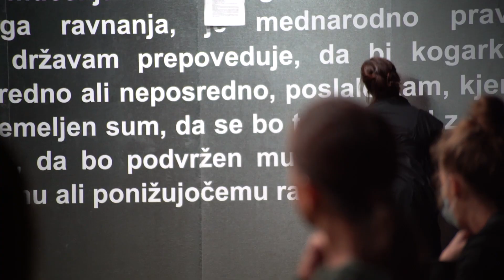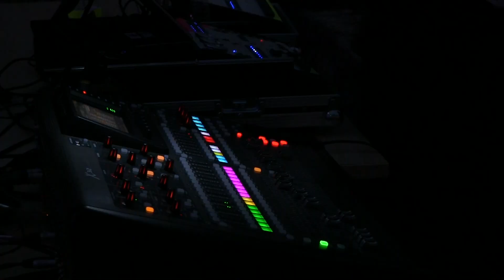Festival kulture Kostanjevica (FKK) 2020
A short video memory of the warm and bright days spent at the Festival of Culture Kostanjevica na Krki - FKK in 2020.

"FKK je festival, ki se ga moraš udeležiti, da ga dojameš." - Lipe Fukhâchky (priznani češki umetnik in kipar)